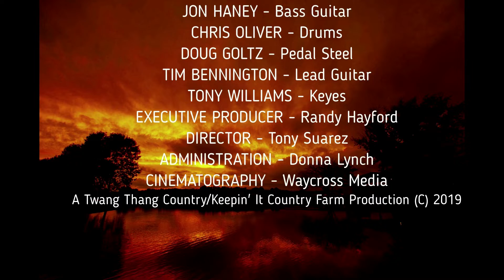The Traditionally Lynch Show S1-E7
Filmed at the Keepin' It Country Farm in Waynesville, OH first aired 11/02/19